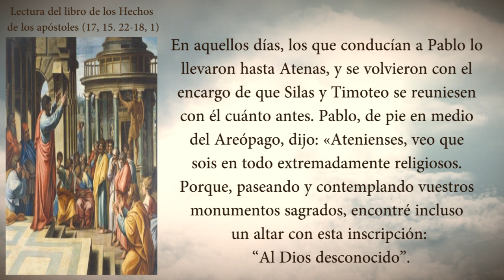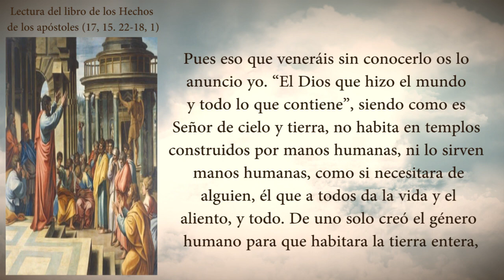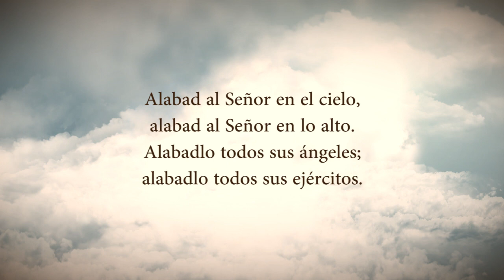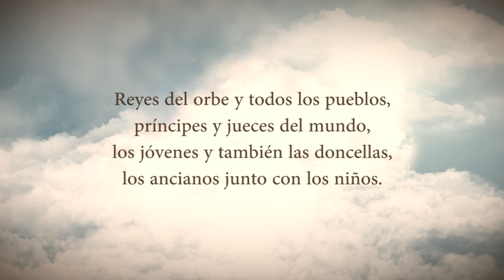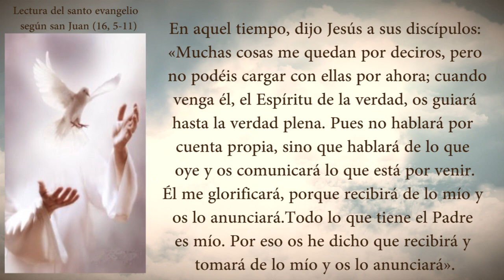Evangelio Del Día Miércoles 12 De Mayo De 2021 Padre Yesid Franco